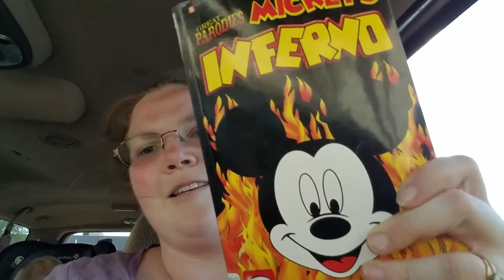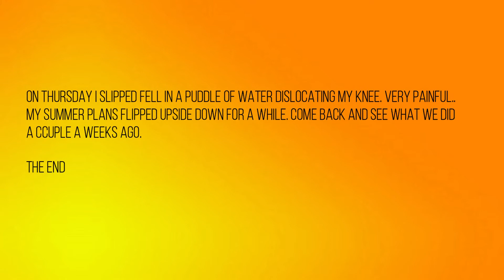Memorial Week Vlog | Mom Life | Summer Time | Living on a Low Income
First week of Summer Break, living on a low income, and doing Free activities as a family. Enjoy!

For more money Saving tips Visit:
Busymoneybee.wordpress.com

Send Mail to:
Eileen Judd

** Some links maybe affliate links, hey I need to make money to run this channel.